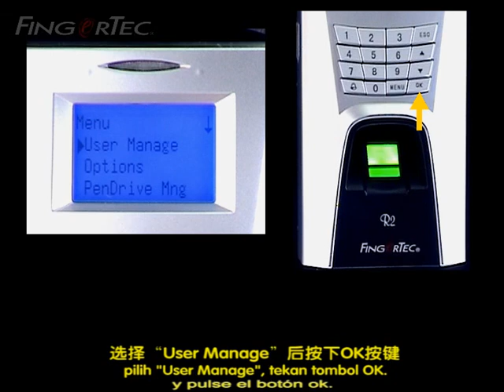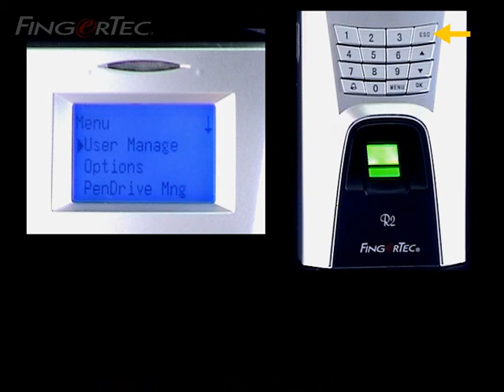M2R2_06-Password Enrollment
Password Enrollment of M2R2